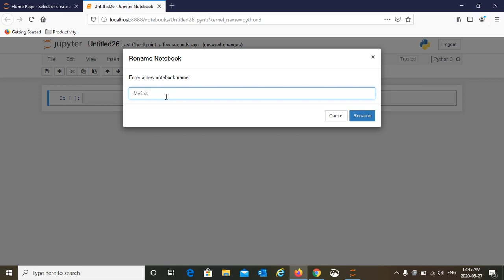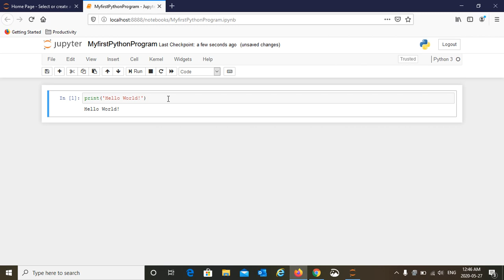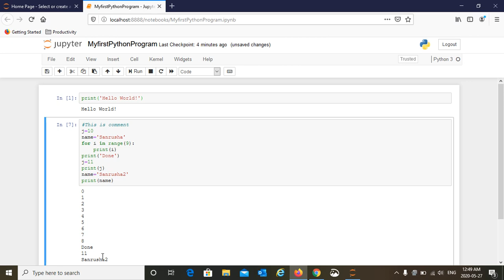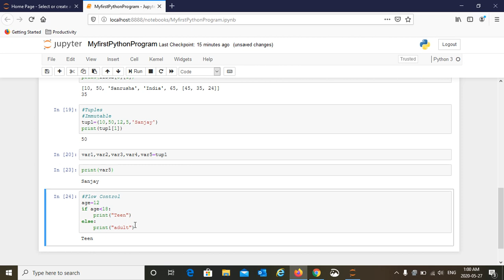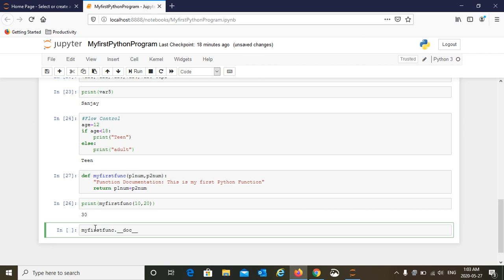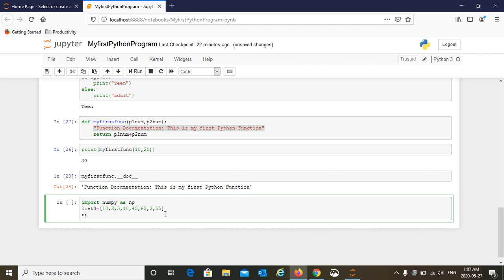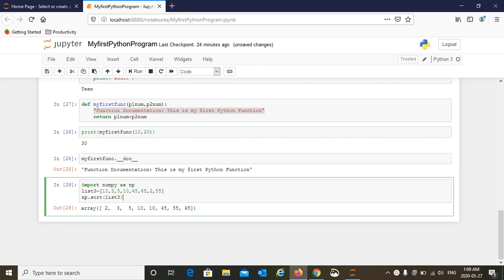Python basics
In this video, you will learn the basics of Python programming. You will learn about it.

a. White space Indentation while writing Python Program
b. Different data types and data structures like int, string, list, dictionary, tuples
c. Flow Control and Loop
c. Functions
d. Modules

Get a complete course on Machine learning with Python at